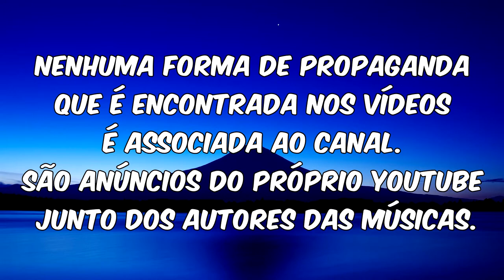Banda Cusm - Isso é que é deus